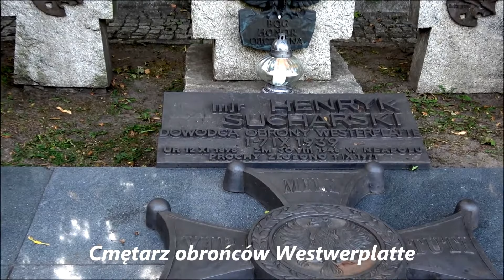Westerplatte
Tutaj dnia 1 września 1939 roku o godzinie 4:45 rozpoczął się hitlerowski atak na Polskę z Niemieckiego pancernika Schleswig - Holstein .